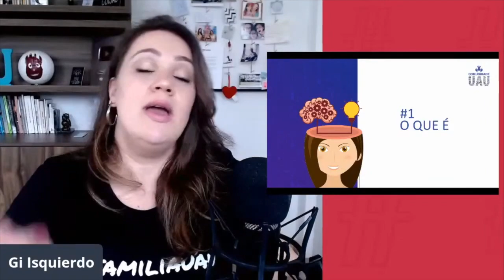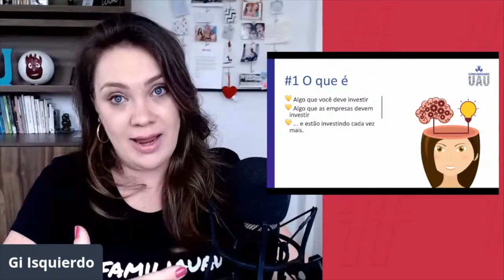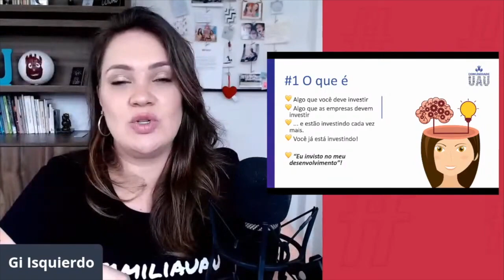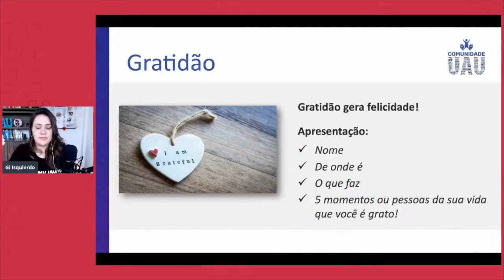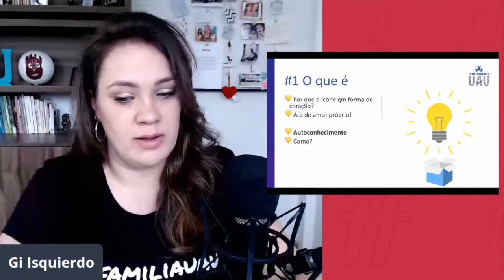Desenvolvimento pessoal: O que é desenvolvimento pessoal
Desenvolvimento pessoal: O que é desenvolvimento pessoal. Neste encontro UAU vamos falar sobre desenvolvimento pessoal e também sobre desenvolvimento profissional; afinal quando pensamos em desenvolvimento pessoal e profissional, esses dois andam juntos! Não tem como desenvolver-se pessoalmente e isso não influenciar na sua carreira! Pensando no tema desenvolvimento pessoal psicologia, vamos falar sobre: o que é desenvolvimento pessoal, desenvolvimento pessoal tenha resultados melhores, dicas para desenvolvimento pessoal  e livros sobre desenvolvimento pessoal; é é claro, vamos fazer um plano de desenvolvimento pessoal para que esse desenvolvimento pessoal te leve a  parar de tentar e começar a conseguir. Desenvolvimento humano
é a minha paixão e é por isso que lancei um novo livro desenvolvimento pessoal "Autoestima como hábito", um livro autoestima para ajudar a viver minha melhor versão, ou melhor a sua melhor versão! Essa live UAU é focada em desenvolvimento humano psicologia, tanto desenvolvimento pessoal feminino, como desenvolvimento pessoal masculino, na verdade, pensando em desenvolvimento pessoal curso é muito mais do que desenvolvimento pessoal palestra. Aproveite!

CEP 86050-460